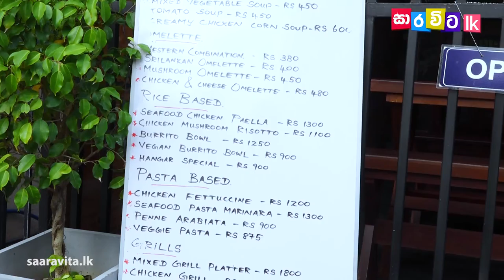රස ගොඩක් එකම තැනක Tha Hangar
Saaravita - Entertainment News / Travel / Holyboly / Model Shoot / Actress Article / Upcoming Models Article / Dont Miss / Jokes Video / Political Gossip